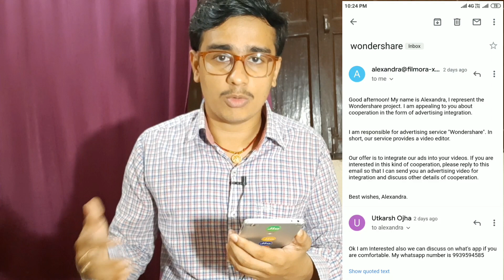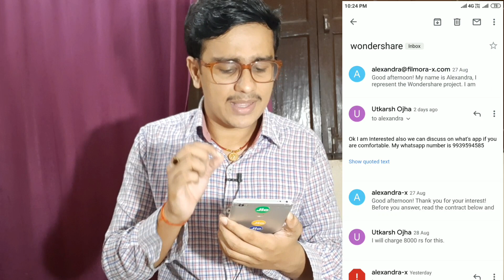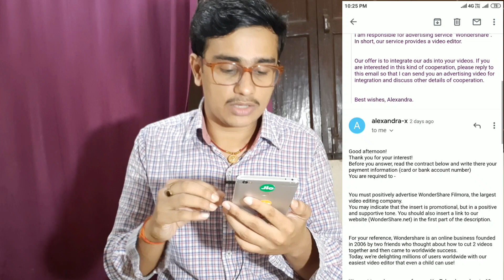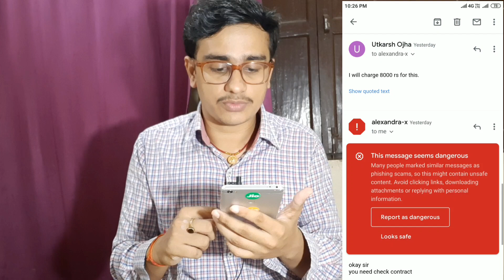Phising Attack Se बाल बाल बचा - Phising Attack By Filmora?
Phishing attacks are SCARY easy to do

⏩OPEN NIYO ZERO BALANCE SAVING ACCOUNT IN 100 SECOND AND EARN 7% INTREST RATE IN SAVING ACCOUNT

OPEN AXIS BANK ZERO BALANCE SAVING ACCOUNT IN JUST 3STEPS

BAjaj Finserv Card Apply And Get Rs 500 Instant Approval Rs 500

⏩  Send a Phishing Email
⏩  Other Phishing attacks

phishing
phishing attacks
spear phishing
vishing
security+
pharming
spam
spim
whaling
credential harvesting
invoice scams
security+ sy0-601
security+ sy0-501
free security+
sy0-501
sy0-601
hacking
ethical hacking
blackeye
black eye
comptia free security+ course